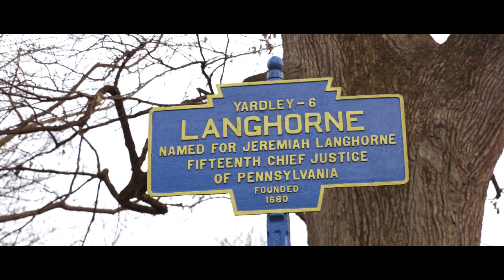Neshaminy Football 2017 Intro | Narrated by Merrill Reese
The 2017 Neshaminy Football Intro which was Narrated by Merrill Reese - the voice of the Philadelphia Eagles.

Filmed/Edited/Directed by Jack Haston. Additional Filming by Matt Bartolacci

Shot on a Canon C100 Mark II and Panasonic HMC150